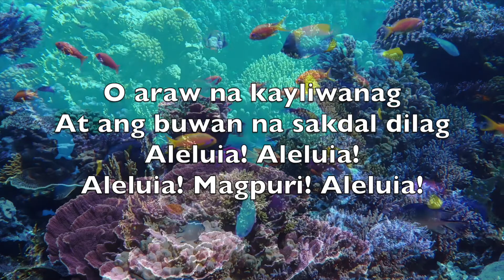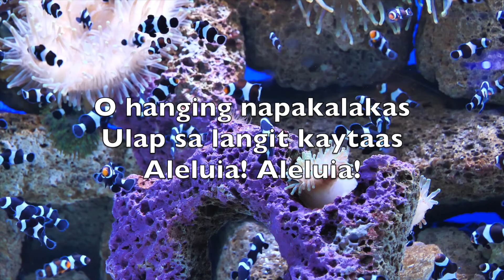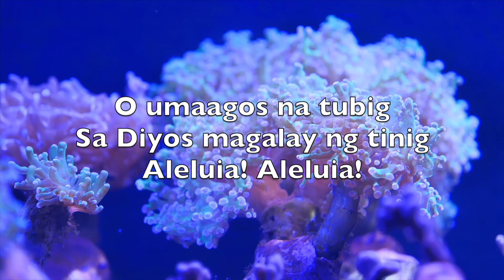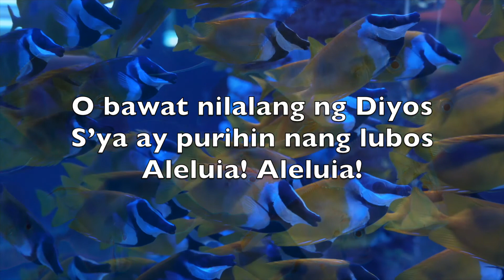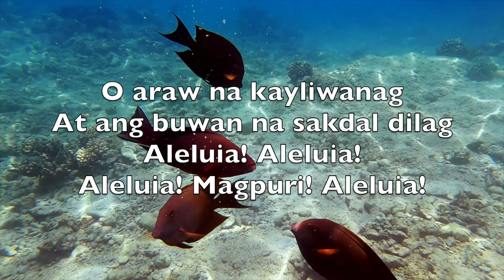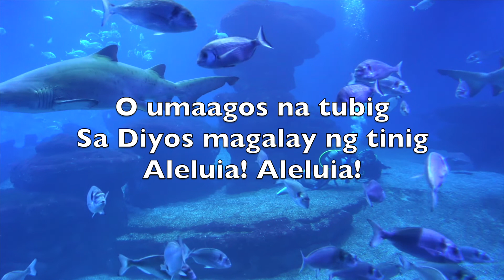O Bawat Nilalang Ng Diyos (All Creatures Of Our God And King)-Karaoke Alto Flute Instrumental V1 TaA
Alleluia, alleluia

Alleluia, alleluia

O bawat nilalang ng Diyos
S’ya ay purihin nang lubos
Aleluia! Aleluia!

O araw na kayliwanag
At ang buwan na sakdal dilag
Aleluia! Aleluia!
Aleluia! Magpuri! Aleluia!

O hanging napakalakas
Ulap sa langit kaytaas
Aleluia! Aleluia!

Magdiwang at mangagpuri
Sa umaga hanggang gabi
Aleluia! Aleluia!
Aleluia! Magpuri! Aleluia!

O umaagos na tubig
Sa Diyos magalay ng tinig
Aleluia! Aleluia!

O alab na kayliwanag
Sa tao’y init at sinag
Aleluia! Aleluia!
Aleluia! Magpuri! Aleluia!

Ating Inang Kalikasan
Na pagpapala ang laan
Aleluia! Aleluia!

Mga bulaklak at bunga
L’walhati N’ya’y ipakita
Aleluia! Aleluia!
Aleluia! Magpuri! Aleluia!